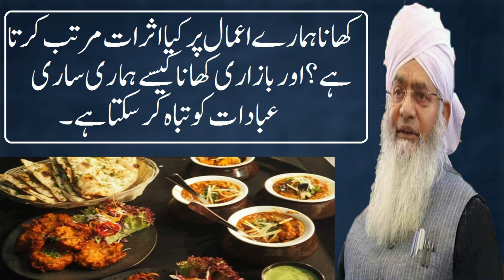Khana Hamary Amal par kya Asrat dalta hai |Peer Zulfiqar Ahmad Naqasbandi